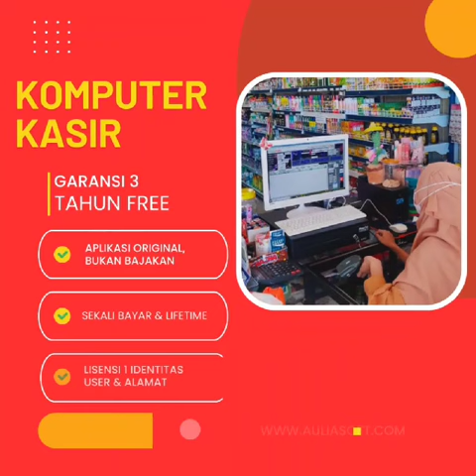APLIKASI TOKO POS KASIR MODERN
APLIKASI KEUANGAN
ACCOUNTING...!!!
*Murah, Hemat, Handal, Terjamin, Tidak Lelet, Tidak Harus Koneksi Internet*

Hanya Rp. 1.5jt, sudah punya *AHLI AKUNTANSI* untuk membuat laporan keuangan usaha anda...!!!

✅ Aplikasi Original bukan bajakan
✅ Garansi 3 thn free
✅ Pendampingan & support teknis di group WA dan REMOT internet per User
✅ Sekali bayar & life time
✅ Lisensi 1 identitas user & alamat
✅ Integrasi laporan akuntansi keuangan
✅ Upgrade versi tinggal tambah selisih harga

LAPORAN AKUNTANSI KEUANGAN KOPERASI, KOPERASI SYARIAH, BMT, LKM, LKMS, BUMDES, TOKO, UKM, PROPERTY DLL usaha anda...!!!